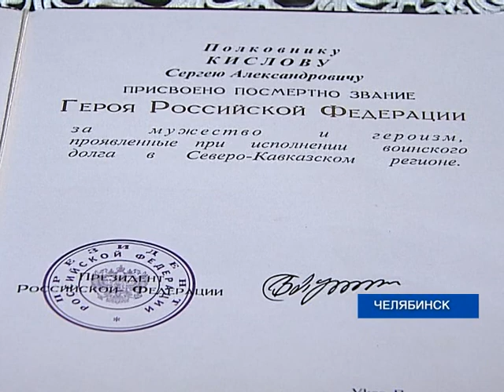Губернатор-74.рф. Итоги недели на ОТВ.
21 ноября - 25 ноября